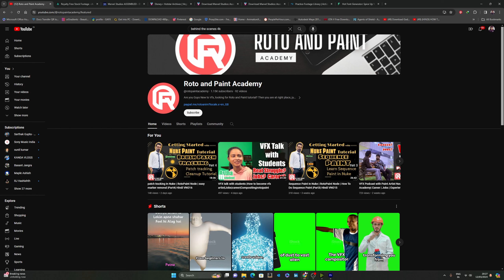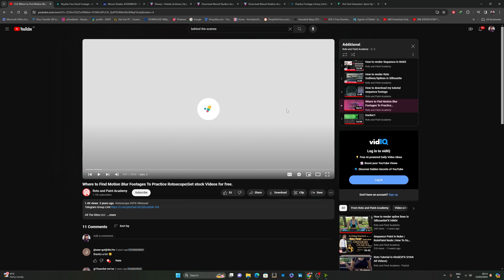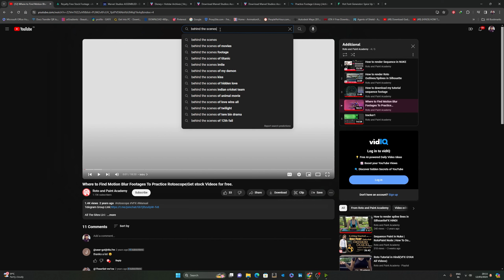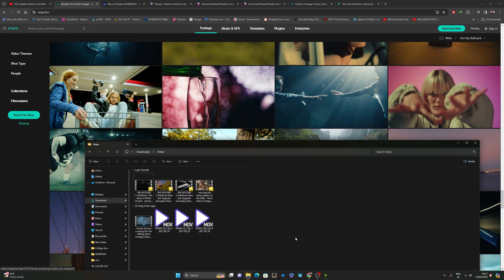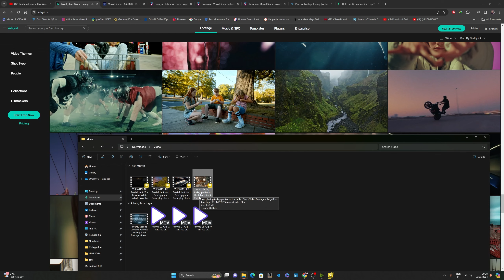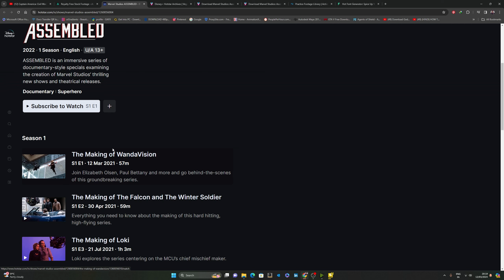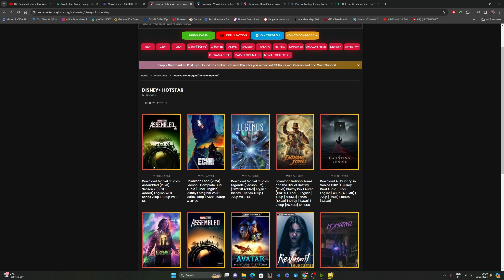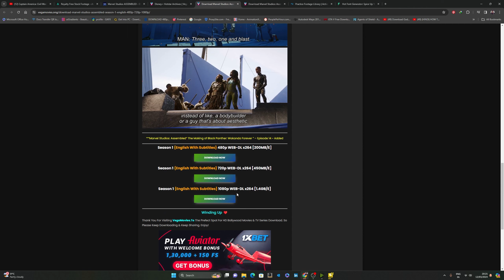VFX Paint K Liye Footage Kaha Milegi? |Practice Footage |Nuke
🎨 Dive into the world of Foundry NUKE with our latest tutorial! In this in-depth video, we'll unravel the secrets of Paint Prep – a crucial step in achieving flawless composites. Whether you're a seasoned VFX artist or just starting your NUKE journey, this tutorial is packed with essential insights and techniques that will elevate your compositing game.

🖌️ What You'll Learn:

Understanding the Significance of Paint Prep: Explore why paint preparation is a key element in achieving seamless composites and enhancing your VFX projects.
Navigating the NUKE Interface: Get hands-on with NUKE's user-friendly interface as we guide you through the essential tools for effective paint prep.
Rotoscoping Mastery: Learn advanced rotoscoping techniques to accurately isolate and modify elements within your footage, setting the stage for a professional-grade paint job.
NUKE's Paint Tools Demystified: We'll break down NUKE's powerful paint tools, showing you how to leverage them for optimal results in your projects.
Tracking for Consistency: Discover how to use NUKE's tracking features to maintain precision and consistency in your paint work, even on moving objects.
Tips and Tricks for Efficient Paint Prep: Streamline your workflow with time-saving tips and tricks, making your paint prep process more efficient and effective.

VFX Artists: Enhance your NUKE skills and master the art of paint prep for seamless compositing.
Filmmakers: Learn how paint prep can elevate your post-production workflow and achieve polished visual effects.
Students and Beginners: A step-by-step guide to paint prep in NUKE, helping you build a strong foundation for your VFX journey.
By the end of this tutorial, you'll have the knowledge and confidence to tackle complex paint prep tasks in Foundry NUKE. So, grab your digital paintbrush and join us on this educational journey towards mastering paint prep for unparalleled compositing results!

Drop your questions and comments below, and let's paint the town NUKE! 🚀🎬